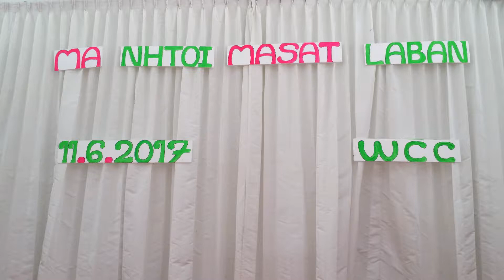Group Dance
Ma Nhtoi Masat Laban (11 June 2017), WCC Sunday School Ma ni a atsam madun Mini Concert Lamang ni hpe Yu n-gun jaw la ga..